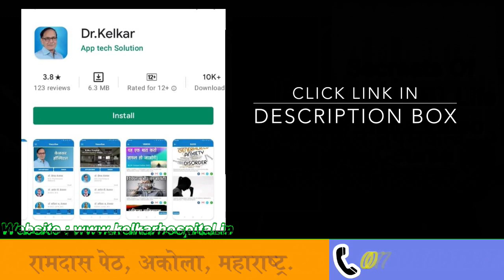OCD के साथ आनेवाली बिमारी ! Associated Illness In OCD ! Dr. Deepak Kelkar (M.D.)• Psychiatrist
Rs.150/- Only

In this video we will give you information about diseases caused by OCD.
Depression is a disease caused by 1 OCD. The 2nd is eating disorder, in which the patient does not feel hungry or eats too much food. The third is anxiety, in which the patient suffers from nervousness, restlessness. 4th is the problem in the relationship, OCD patients listen to themselves, o whatever they say is right, such patients do not listen to anyone, that is why the relationship of such people is not good with whom

इस विडियो में आपको ओ सी डी के कारन होने वाली बीमारियों के  बारेमे जानकारी देंगे
१ ओ सी डी  के कारन डिप्रेशन की बीमारी होती ही है।  २ रा है इटिंग डिसऔर्डर , इसमें मरीज को एक तो भूक नहीं लगती या बहोत ज्यादा खाना खता है।  ३ रा है एंग्जायटी इसमें मरीज को घबराहट बैचेनी की तकलीफ होती हैं।  ४ था है रिश्तो में प्रॉब्लम , ओ सी डी के मरीज अपनी ही सुनते है , ओ जो बोलेंगे वही सही है , ऐसे मरीज किसी की भी नहीं सुनते , इसी कारन ऐसे लोगोंके रिश्ते किसके साथ अच्छे  नहीं रहते।

• Psychiatrist
• Hypnotherapist
• Psychotherapist,
• De-addiction Specialist
• Sexologist